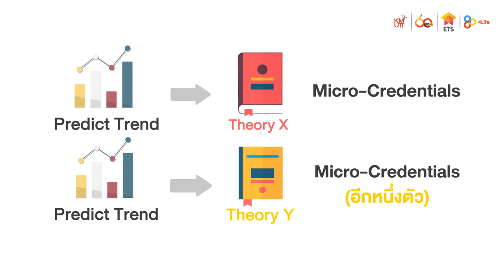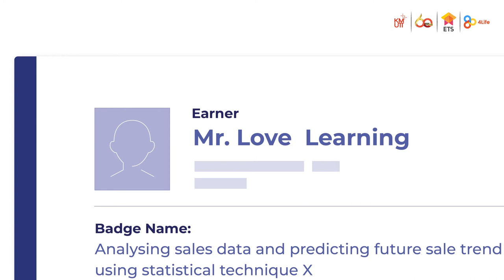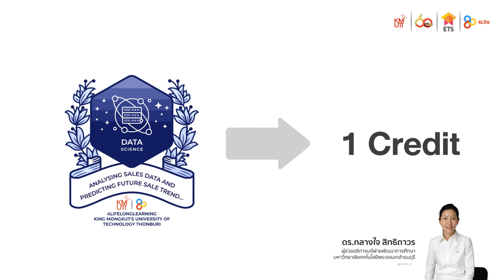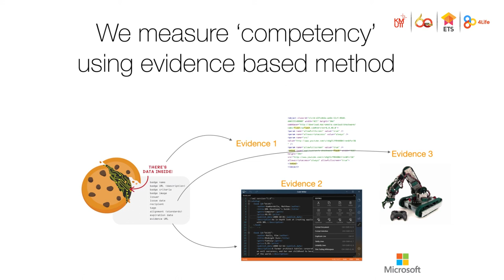MC Starter Pack EP.2: Digital Badge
Digital Certification ที่พิสูจน์มาด้วยความสามารถ นำไปสู่เป้าหมายของผู้เรียน

พร้อมรับทุกการเปลี่ยนแปลงได้ที่นี่

MicroCredentials การศึกษาไทยรูปแบบใหม่
มหาวิทยาลัยเทคโนโลยีพระจอมเกล้าธนบุรี (KMUTT)